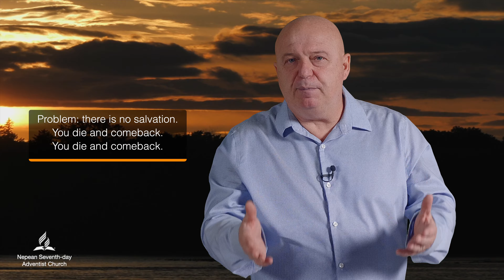Lesson 11 - Tuesday - Reincarnation